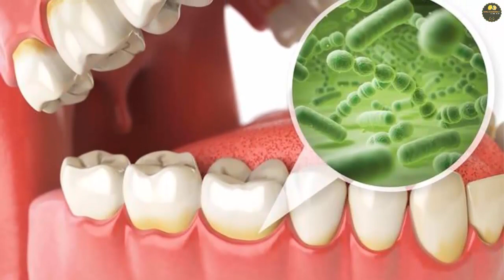Mit diesem Mundwasser können Sie Zahnbelag und Zahnstein ganz einfach entfernen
Wenn Sie nicht wissen haben wie Sie Mundwasser richtig selbst herstellen können, sehen Sie sich dieses Video bis zum Ende an. Wir stellen Ihnen vor, wie Sie Ihr Zahnaufhellungs-Mundwasser zubereiten mit nur 4 natürlichen Zutaten, die sie leicht in ihrer Küche oder beim nächsten Supermarkt finden können.
Spenden Sie an Ihre Gesundheit
Vielen Dank, dass Sie das Video verfolgt haben. Wünsche dir alles Gute!